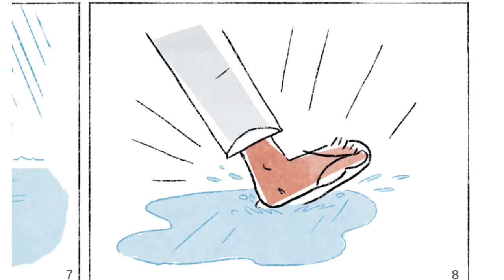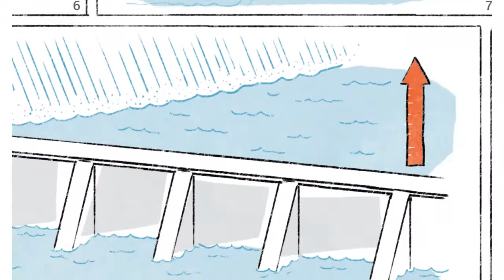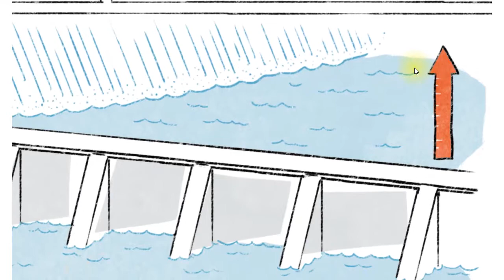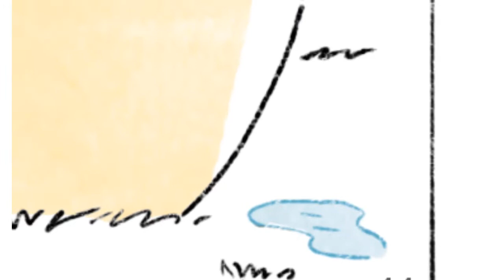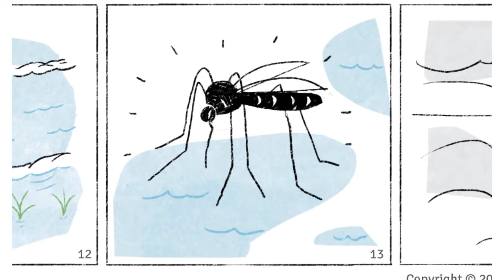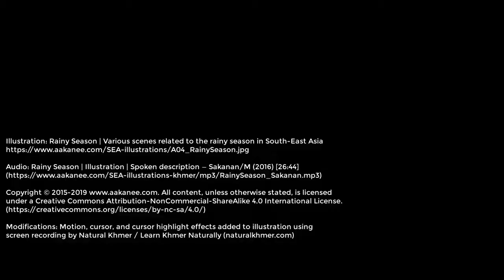Rainy Season in Cambodia (រដូវវស្សានៅប្រទេសកម្ពុជា) Khmer description (Sakanan) | Aakanee.com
Illustration: Rainy Season | Various scenes related to the rainy season in South-East Asia

Audio: Rainy Season | Illustration | Spoken description — Sakanan/M (2016) [26:44]

Modifications: Motion, cursor, and cursor highlight effects added to illustration using screen recording by Natural Khmer / Learn Khmer Naturally (naturalkhmer.com)

សួស្តីនៅក្នុងរូបភាពនេះគឺយើងនឹងនិយាយអំពីរដូវវស្សា ដែលយើងហៅបានម្យ៉ាងទៀត គេហៅថារដូវភ្លៀង។ អញ្ចឹងជាទូទៅនៅក្នុងប្រទេសកម្ពុជា យើងហៅថាខែភ្លៀង ឬក៏រដូវភ្លៀង។ ដែល ដោយសារតែនៅក្នុងប្រទេសកម្ពុជា គឺជា[...]នៅប្រទេសដែលនៅក្នុងតំបន់អាស៊ីប៉ែកអាគ្នេយ៍ អញ្ចឹងគឺជាប្រទេសដែលនៅក្នុងតំបន់ត្រូពិក ដូច្នេះហើយរដូវគឺត្រូវបានបែងចែកចេញជាពីរធំៗ ដែលមានរដូវវស្សា និងរដូវប្រាំង ដែលរដូវវស្សា គឺជារដូវដែលមានភ្លៀងធ្លាក់ ចំណែកឯរដូវប្រាំង គឺអត់មានភ្លៀងធ្លាក់ទេ គឺពេលខ្លះគឺក្ដៅ ហើយពេលខ្លះគឺត្រជាក់។ អញ្ចឹងរដូវទាំងពីរគឺបែងចែកចេញជា [...] ប្រាំមួយខែម្នាក់ បានន័យថាប្រាំមួយខែរដូវវស្សា និងប្រាំមួយខែទៀតរដូវប្រាំង។ ដោយមានភ្លៀងធ្លាក់រយៈពេលប្រាំមួយខែ ហើយមេឃរាំង អត់មានភ្លៀង រយៈពេលប្រាំមួយខែ ដែលខុសពីរដូវដែលនៅតំបន់អឺរ៉ុប តំបន់នៅប៉ែកអឺរ៉ុប ដែលមានរដូវចំនួនបួន ដែលយើងឃើញមានដូចជា រដូវស្លឹកឈើជ្រុះ រដូវធ្លាក់ទឹកកក រដូវក្ដៅ រដូវលម្ហើយជាដើម ក៏ប៉ុន្តែនៅក្នុងប្រទេសកម្ពុជា គឺអត់មានរដូវបួននោះទេ គឺមានរដូវតែពីរតែប៉ុណ្ណោះ គឺរដូវប្រាំង និងរដូវវស្សា។